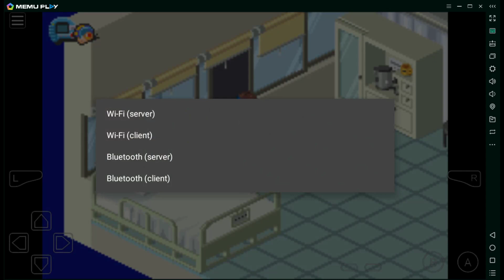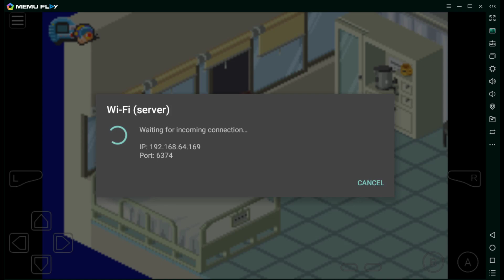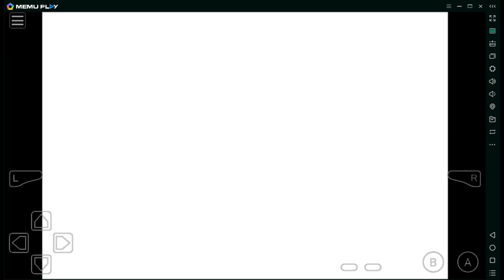BBN3 Wood Team F code